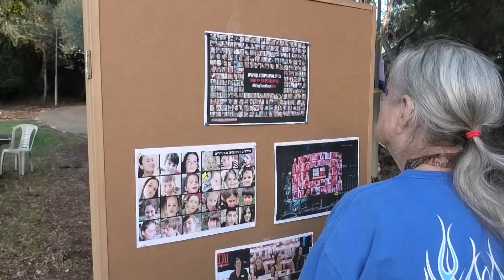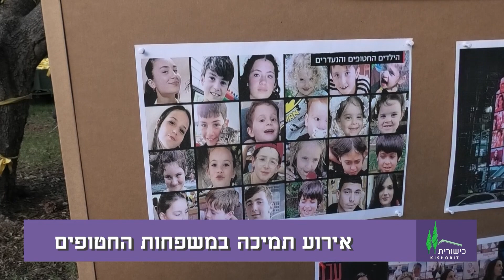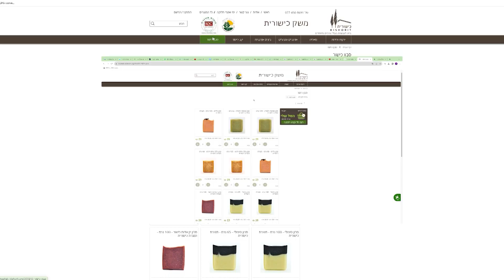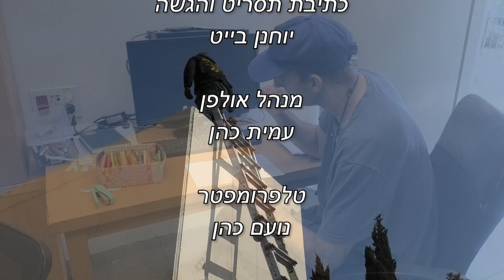כישורית tv מגזין 129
תקופת המלחמה בקיבוץ, שיחה עם מנכ״ל כישורית שוקי לוינגר
כתבת פרופיל על טליה לוקוב על ידי קובי ארז
כתבה על ענף הסבוניה החדש בכישורית כתב אוהד הוברמן.
צפייה מהנה